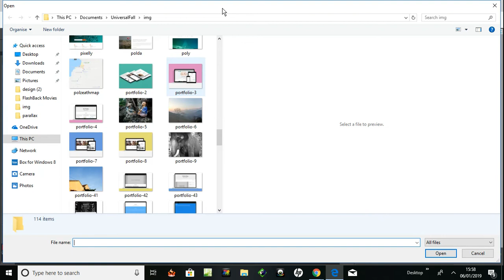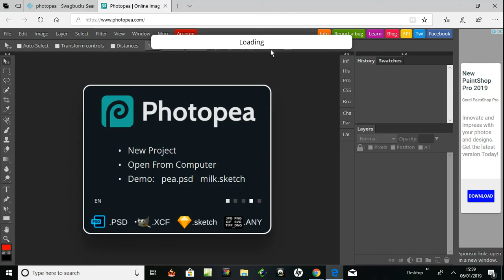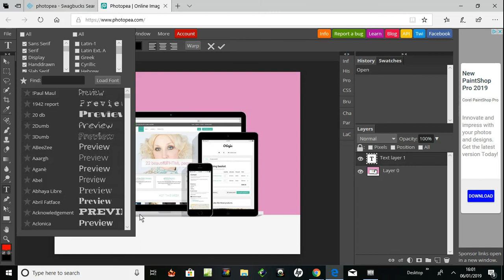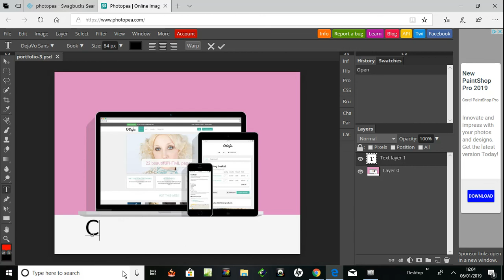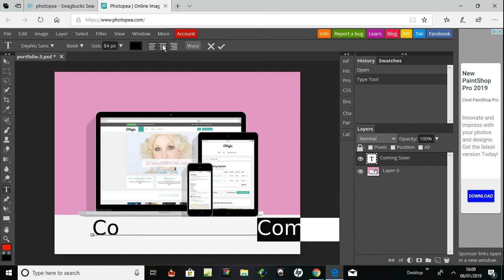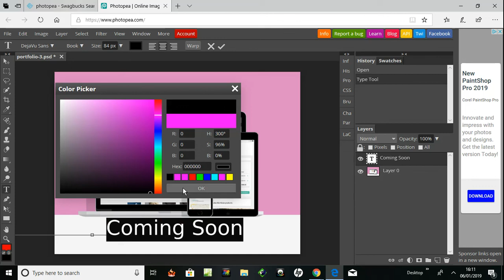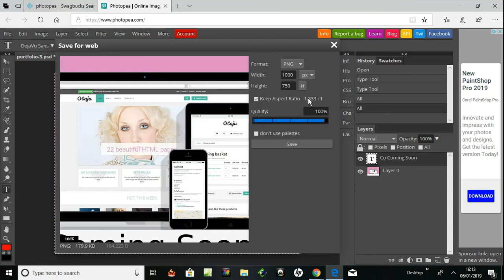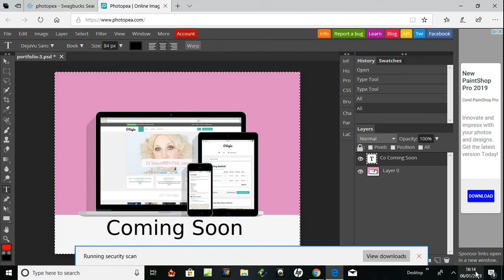Adding text to an image with Photopea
Adding text to an image using online image editor Photopea. A first look at new online image editor Photopea 2019.